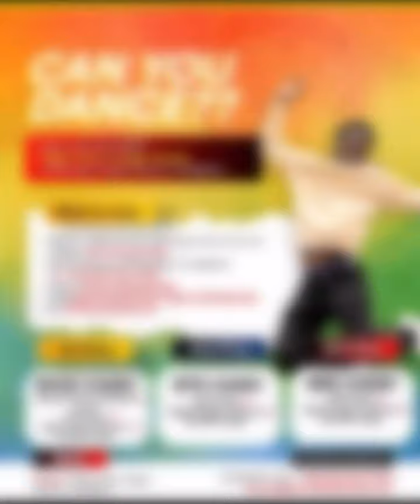Congratulations hptf dancechallenge nominees jesus jesusislord praisedancers